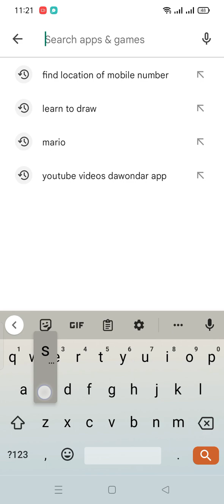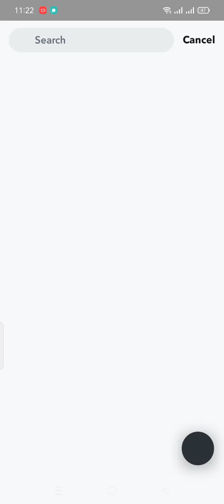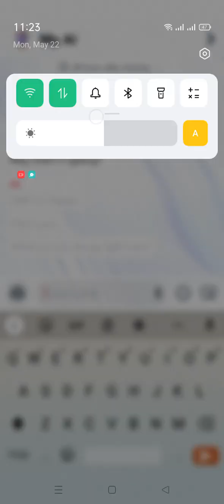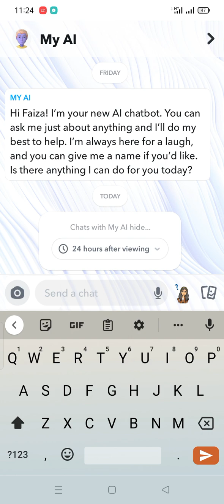How to get and chat with My Ai on Snapchat ! Ai chatting on Snapchat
How to get my ai on Snapchat
How to chat with My Ai on Snapchat
Start Ai chatting on Snapchat new feature